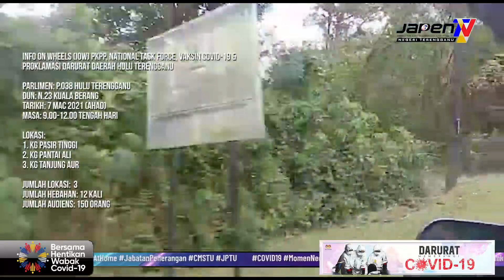[7.3.2021] DAERAH HULU TERENGGANU IOW PKPP, NATIONAL TASK FORCE, VAKSIN COVID-19 &PROKLAMASI DARURAT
INFO ON WHEELS (IOW) PKPP, NATIONAL TASK FORCE, VAKSIN COVID-19 & PROKLAMASI DARURAT DAERAH HULU TERENGGANU

Parlimen: P.038 Hulu Terengganu
DUN: N.23 Kuala Berang
Tarikh: 7 Mac 2021 (Ahad)
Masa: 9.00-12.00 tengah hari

Lokasi:
1. Kg Pasir Tinggi
2. Kg Pantai Ali
3. Kg Tanjung Aur

Jumlah lokasi:  3
Jumlah hebahan: 12 kali
Jumlah audiens: 150 orang